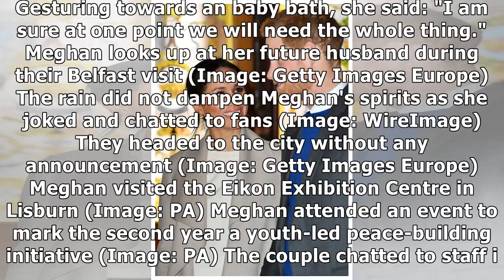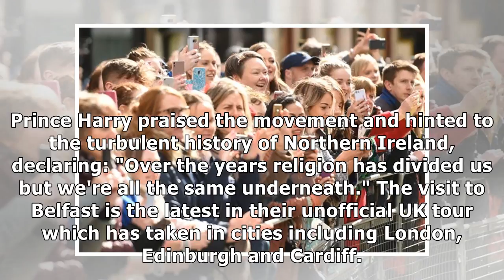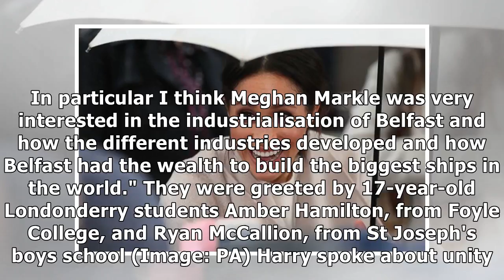Meghan hints at baby plans while looking at toddler equipment with Prince Harry